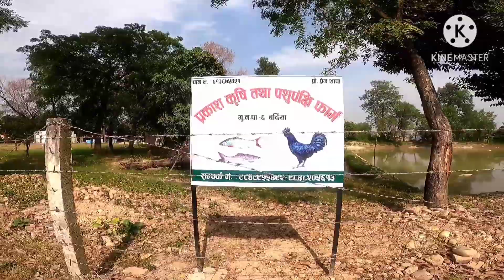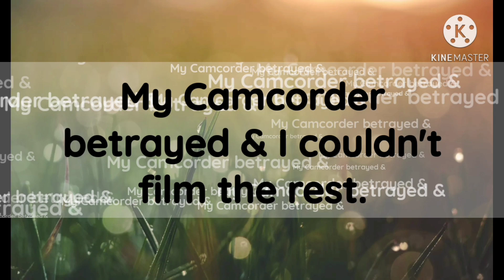Quick exploring the locality